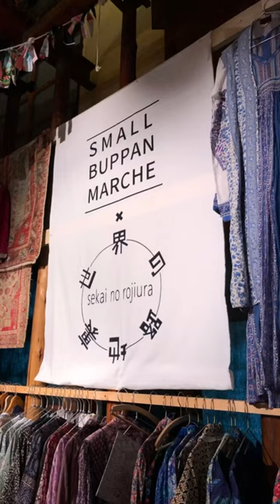20220723-24 京都マルシェ